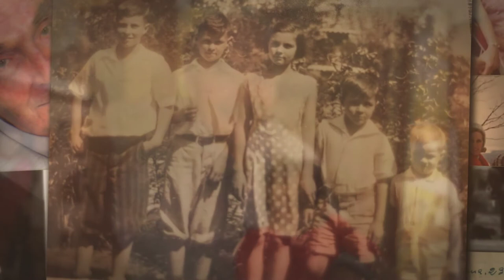James Aloysius Moriarty Memorial Video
On November 29th, 2021, James A. Moriarty M.D. passed away peacefully at the age of 95 years. James was preceded in death by his beloved wife, Patricia Welch Moriarty, his parents, Cecilia Anna Marie Eibner and John Jeremiah Moriarty, his brothers John (Bernice) Moriarty, Joseph Moriarty, and sister Cecilia Elizabeth (Cyril Multhauf). James is survived by his brother Paul (Doris), sister-in-law, Mary (nee Fesenmaier); eight children; Anne (John Ferry), James, John (Barb), Thomas (Monica), Daniel, Stephen (Melanie), Francis (Rose), and Katherine (Zeek Ferraros); 13 Grandchildren, 8 great grandchildren, and many nieces, nephews, and cousins.